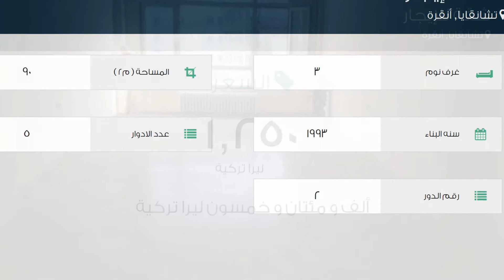شقة للإيجار في شارع إسات كاديسي, تشانقايا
تفاصيل العرض:-

رقم: 2385825

ميزات:-

3 الغرف, 5 عدد الأدوار, 2 رقم الدور, 1993 سنة البناء, هاتف, انترنت, غاز, مطبخ مجهز, سكني, تجاري